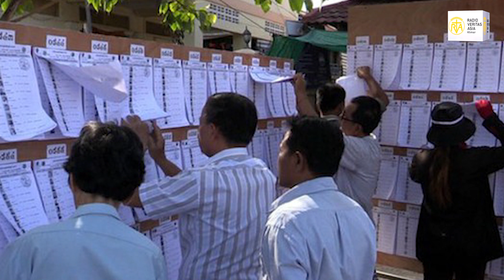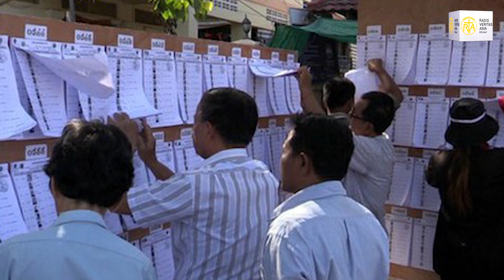សង្ឃឹមថា គ្រប់គណបក្សនយោបាយនឹងរួបរួមគ្នាបម្រើរាស្រ្តជាម្ចាស់សន្លឹកឆ្នោត!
គណៈកម្មាធិការជាតិរៀបចំការបោះឆ្នោតនៅថ្ងៃនេះបានប្រកាសនូវលទ្ធផលនៃការបោះឆ្នោត ជ្រើសរើសក្រុមប្រឹក្សាឃុំ/សង្កាត់អណត្តិទី៥ ជាផ្លូវការហើយ ដូច្នេះចាប់ពីពេលនេះតទៅយើងខ្ញុំសង្ឃឹមថា គ្រប់បេក្ខជន និងបេក្ខនារីដែលបានជាប់ឆ្នោត ត្រូវរួបរួមគ្នាបម្រើផលប្រយោជន៍ និងការពារប្រជាពលរដ្ឋនៅក្នុងមូលដ្ឋានរបស់ខ្លួនឲ្យកាន់តែប្រសើរ។